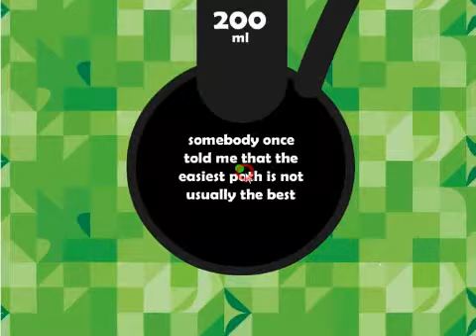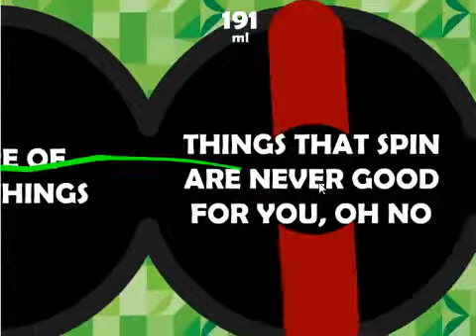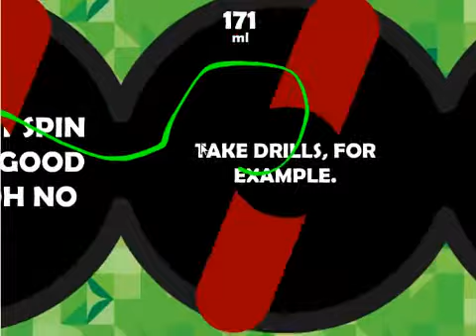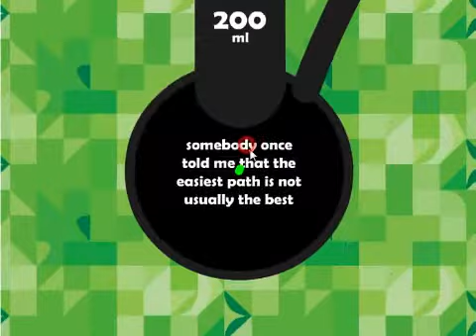Yeşil Limon Oyunu Nasıl Oynanır, Oyun Çözümü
Yeşil Limon oyunu flash oyunlar arasında oynanabilecek en güzel beceri oyunlarındandır. Oyunda yeşil limonun suyunun bitmeden kırmızı engelleri aşıp labirent üzerinde yeşil bölgeye ulaştırmalıyız. Labirentin dışına çıkarsak hakkımızı kaybetmiş oluruz. Etapları geçtikçe daha zor etaplarla karşılaşacağız. Bakalım oyun bu beceri oyununda ne kadar başarılı olacaksınız. İyi eğlenceler diliyoruz.